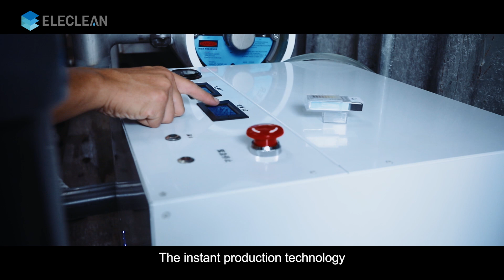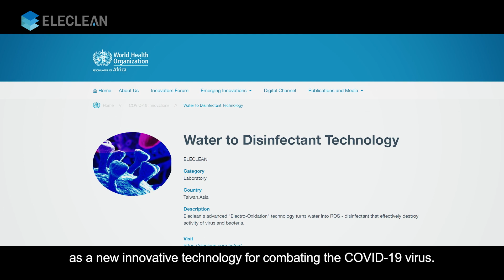ELECLEAN Introduction (創淨科技企業簡介2023年_英文版)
創淨科技 ELECLEAN創辦人陳建宏博士精研水處理研究達20年，研究之餘亦積極參加國際救災活動，在極度惡劣的環境中感悟到消毒即時設備急迫的需求，毅然投入即時製造抗菌液的研究。
透過ELECLEAN黑鑽電極，應用電化學技術讓水分子重新排列組合成過氧化氫及二氧化氯，將水轉化成強氧化劑之技術共有36項國際專利，更獲列WHO對抗新冠病毒之新創技術殊榮。ELECLEAN已量產銷售至美國、日本、澳洲…等12個國家。
即時製造之技術亦成功應用至廣泛的水處理領域中，ELECLEAN工商機(Tube、Mighty、Lite)，將水轉換為多效型消毒水，每小時可以生產40-1,000公噸消毒水，具除菌、氨氮降解、設備清潔、抗菌之功效，並已在淨水處理、養殖畜牧業等驗證效果，提供全人類一種更安全、強效、經濟、便利、環保的消毒防疫選擇。

Dr. Chen Jian-Hong, the founder of ELECLEAN, has been researching water treatment for 20 years. In addition to his research, he has actively participated in international disaster relief activities and has realized the urgent need for on-site disinfection equipment in extremely harsh environments. He therefore devoted himself to researching the production of instant antibacterial solution.

Through the use of ELECLEAN's black diamond electrode and electrochemical technology, water molecules are rearranged to form hydrogen peroxide and chlorine dioxide, transforming water into a powerful oxidant. This technology has obtained 36 international patents and has been honored by the World Health Organization as a new innovative technology for combating the COVID-19 virus. ELECLEAN has been mass-produced and sold in 12 countries, including the United States, Japan, and Australia.

The instant production technology has also been successfully applied in various water treatment fields. ELECLEAN's commercial products, Tube, Mighty, and Lite, convert water into a multi-effect disinfectant solution, which can produce 40-1,000 tons of disinfectant water per hour. It has the functions of sterilization, ammonia nitrogen degradation, equipment cleaning, and antibacterial effects. The effectiveness of ELECLEAN has been verified in water treatment and livestock industries, providing a safer, more effective, economical, convenient, and environmentally friendly disinfection and epidemic prevention choice for all of humanity.